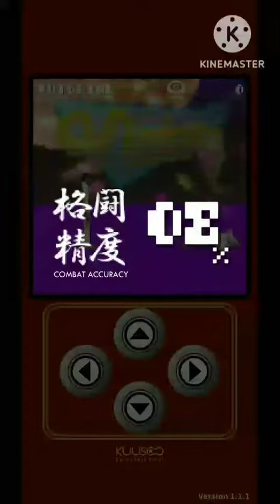RETRO KARATE gameplay, RETRO KARATE Game, RETRO KARATE